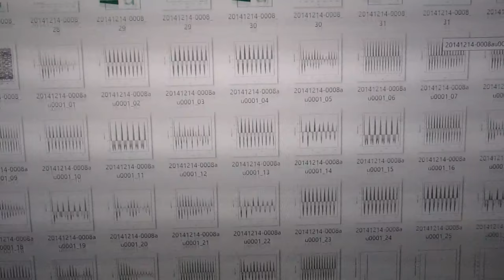‹‹超音波の音圧測定・解析›› ultrasonic-labo 超音波システム研究所